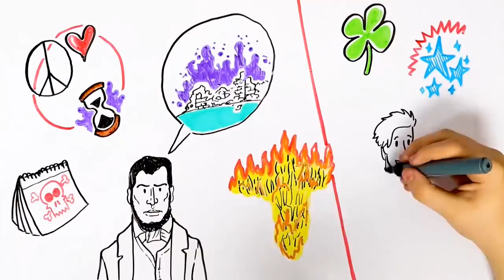La gente dice que esta Cruz tiene poderes milagrosos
La Cruz de Zacate

Hace muchos años en uno de los cerros de Tepic, apareció una misteriosa Cruz de Zacate que fue descubierta por Carlos, un joven que solía arrear a sus mulas en el aire libre. Todo comenzó cuando descubrió un comportamiento extraño en sus animales.